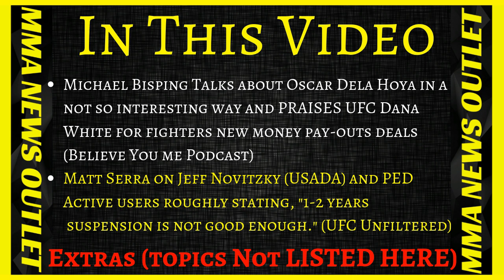[2019]Michael Bisping SLAMS Oscar De La Hoya (Golden Boy) + Matt Serra on Jeff Novitzky |MMA N.O.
Michael Bisping Talks about Oscar Dela Hoya in a not so interesting way and PRAISES UFC Dana White for fighters new money pay-outs deals (Believe You me Podcast). Matt Serra on Jeff Novitzky (USADA) and PED Active users roughly stating, "1-2 years   suspension is not good enough." (UFC Unfiltered)

-Michael Bisping Talks about Oscar Dela Hoya in a not so interesting way and PRAISES UFC Dana White for fighters new money pay-outs deals (Believe You me Podcast)

-Matt Serra on Jeff Novitzky (USADA) and PED Active users roughly stating, "1-2 years   suspension is not good enough." (UFC Unfiltered)